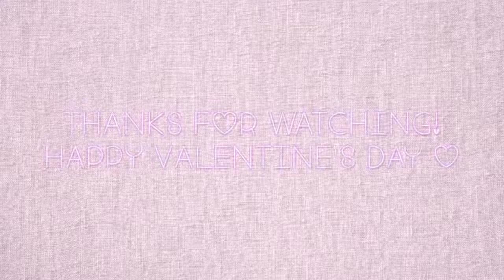Love Me Like You Do - AJMV